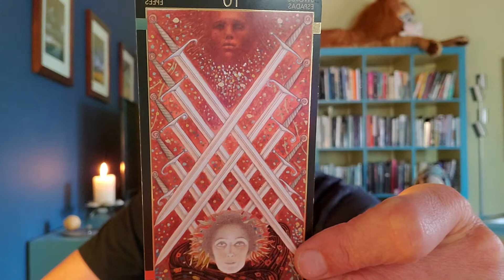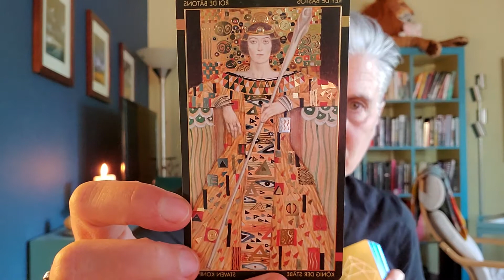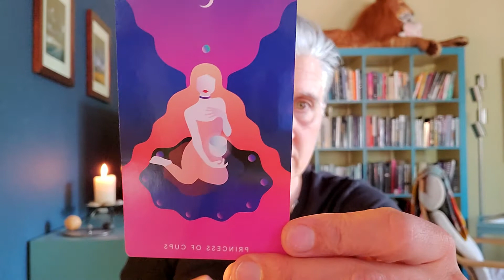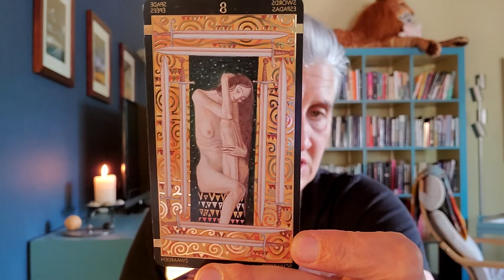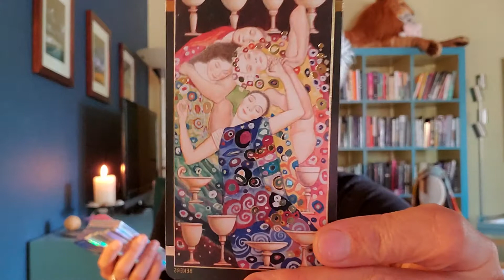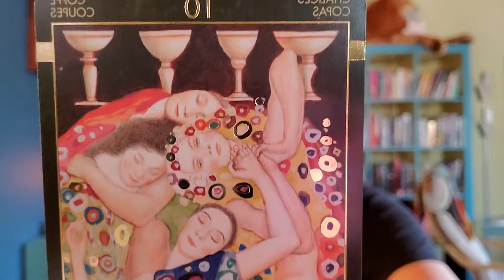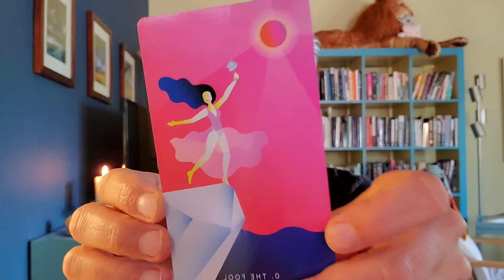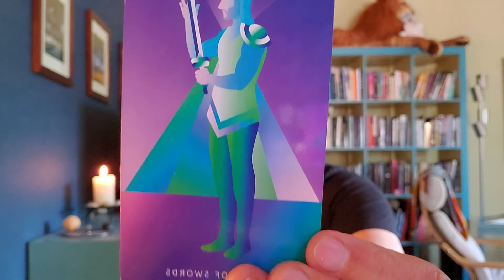Capricorn. Coming Out of Isolation